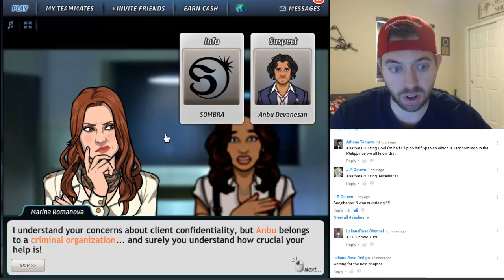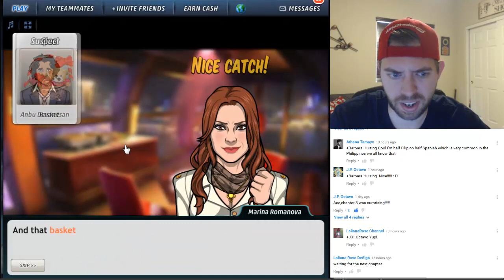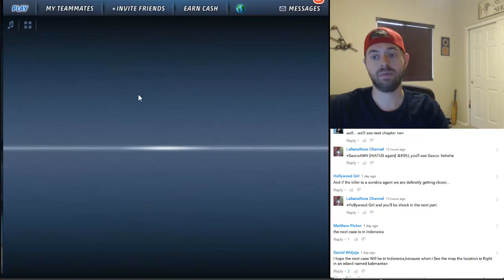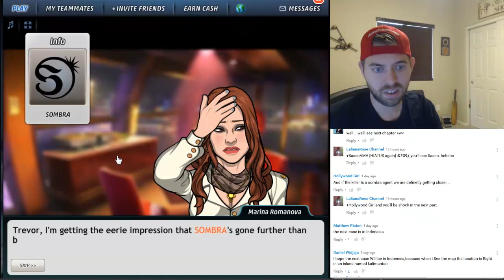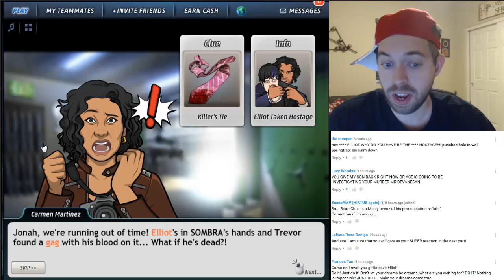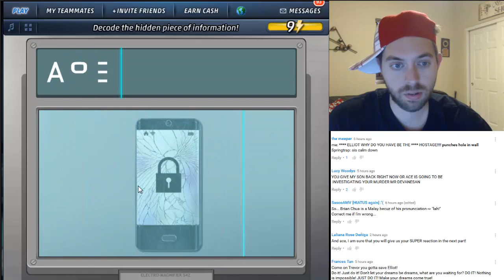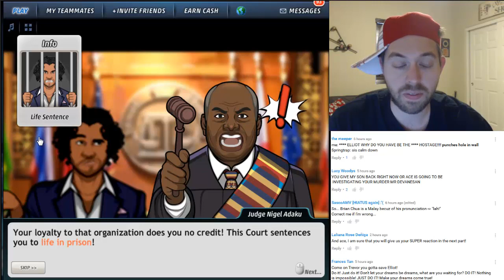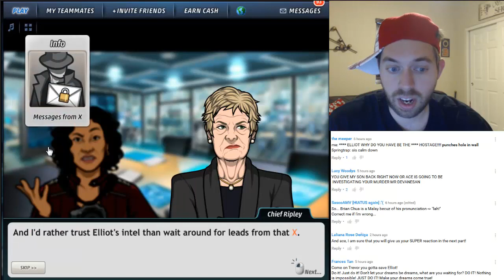Criminal Case World Edition - Case #32 - Next Level (2/6)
Heading to the Oceania Region!